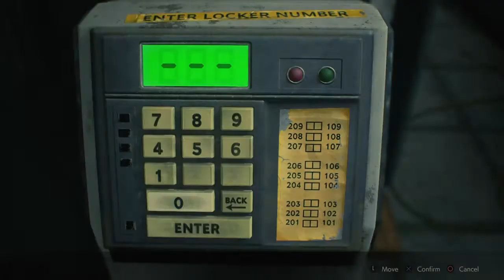The road to clock tower ( Resident Evil 2 Remake gameplay p3)